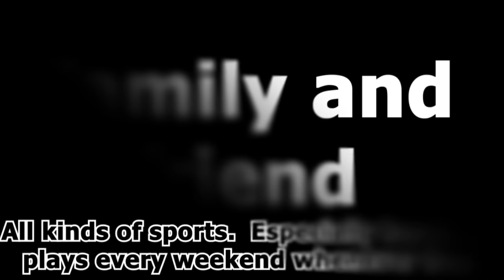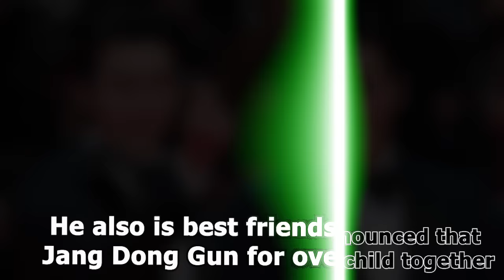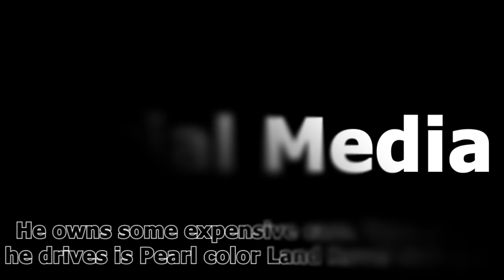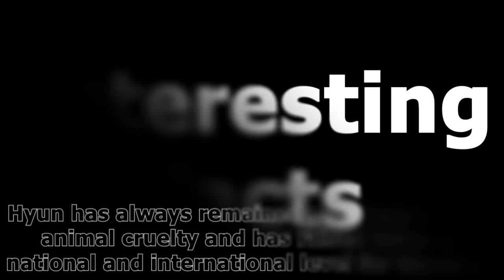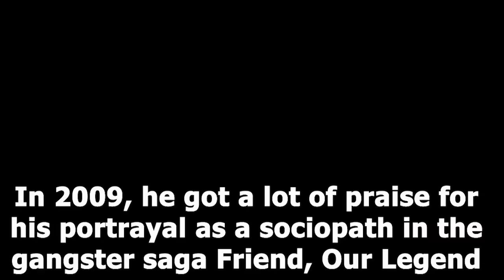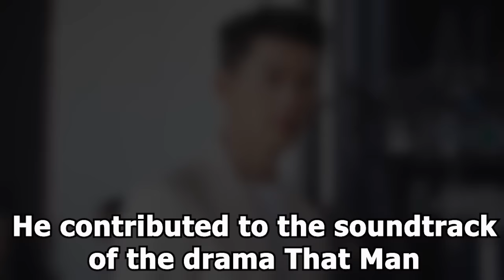Hyun Bin (현빈) Lifestyle | Wife, Dramas, Net worth, Family, Car, Height, Age, House, Biography 2022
Hyun Bin is recognizable to millions of fans across South Korea and around the world for his memorable roles in a great collection of television dramas. In addition to being one of the highest-paid actors in South Korea, Hyun Bin has also established his own management agency, O& Entertainment, with actress and model Shin Min Ah.